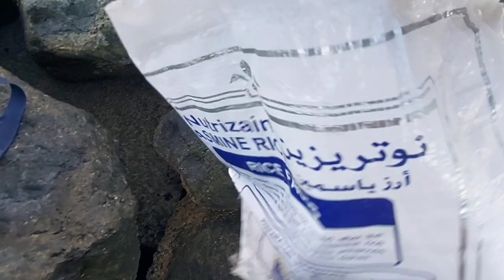Unexpected catch of the day GT talakitok landed using hair clip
light setup
Rod: Molix 2.4m 10g to 28g lure cap
Rel: Shimano Stradic 3000XG
Line: Bullzen Ice Braid 20lb
Ploro carbon: YUZURI invisible 20lb
lure: Senses 50S 6g//hair clip